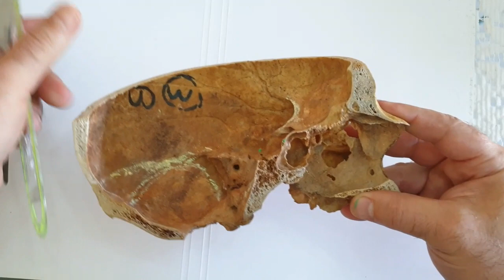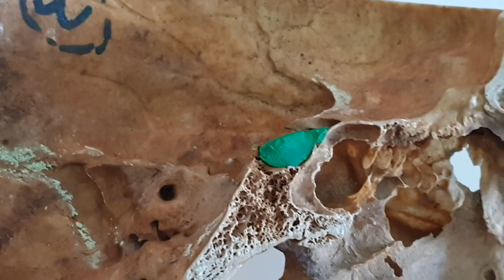𝐏𝐢𝐭𝐮𝐢𝐭𝐚𝐫𝐲 𝐠𝐥𝐚𝐧𝐝 (𝐑𝐞𝐥𝐚𝐭𝐢𝐨𝐧𝐬) (𝐏𝐫𝐚𝐜𝐭𝐢𝐜𝐚𝐥 𝐭𝐞𝐚𝐜𝐡𝐢𝐧𝐠)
This video describes the relations of the pituitary gland using the human skull and  clay.

* 𝐌𝐂𝐐: 💪